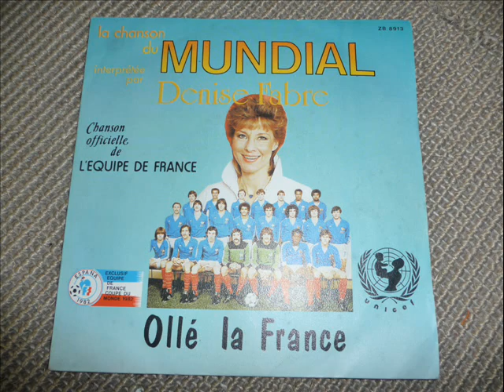Denise FABRE Ollé la France